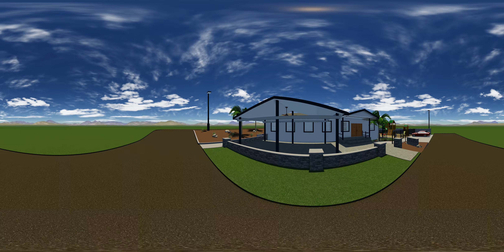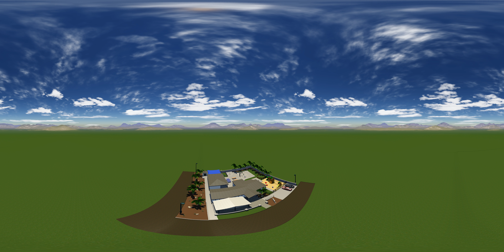Vip3D - theRock Church Project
3D design - Landscape Construction